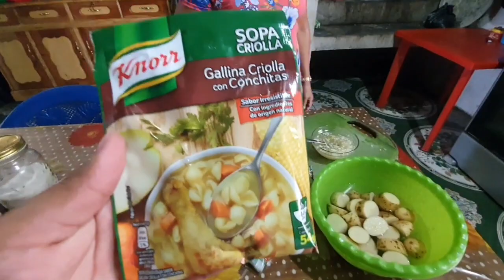Caldo De Gallina Criolla Facil De Preparar| Mi Madre Con Mucho Cariño Sirve El Almuerzo😋